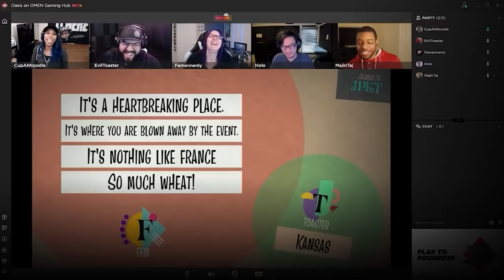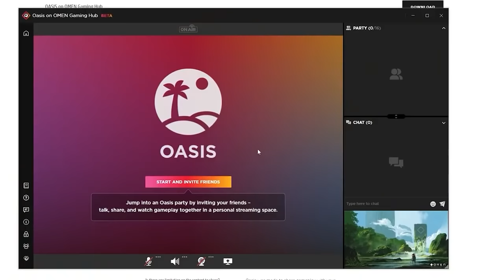STAIRWAY TO HEAVEN ZOMBIES… BUT EVERY LEVEL IS HARDER!!!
Charity Raisings:
1st Place YouTube Warzone Tournament for Hire Heroes USA: $100,000
Total: $434,030.67

-NoahJ456